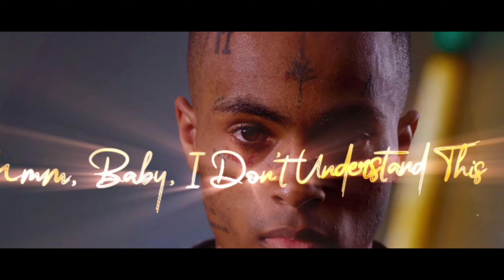All You Need To Know Mashup (SAVoustic ❤️) • Arijit Singh • SSR 💔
Sorry for the delay guys!

Presenting you,
All You Need To Know (SAVoustic Mashup❤️) • Arijit Singh • SSR 💔

Tracklist 👇
All You Need To Know (Instrumental)
Raabta
Moh Moh Ke Dhaage
Hawayein
Darasal
Tu Jo Mila
Tum Mile
Changes - XXX

Ignore Tags!!!
penn, masala, single, album, hindi, cappella, acapella, panoramic, kaavish, resonance, bollywood, yuva, treat you better, shawn mendes, agar tum saath ho, illuminate, arijit singh, tamasha
Shawn Mendes, Mercy, treat you better, shawn, music, music2017, mashup, bestmashup, bestmashupever, mashup2017